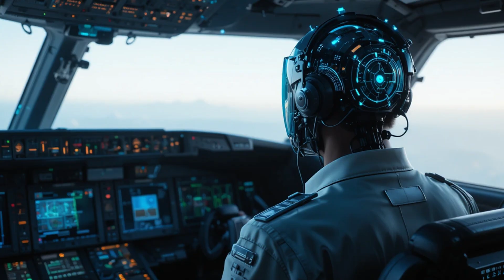Sweden’s “Secret” 6th-Gen Fighter Concept & the Future of Air Combat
Sweden is quietly shaping the future of air combat through advanced fighter concepts that reflect the core principles of sixth-generation warfare. While no official sixth-generation fighter has been publicly announced, Swedish defense research and Saab’s long history of innovation reveal how future air dominance may evolve.

This video explores Sweden’s next-generation fighter concepts, focusing on stealth design philosophy, electronic warfare, manned-unmanned teaming, artificial intelligence, and network-centric operations. Rather than exaggerated claims, this documentary-style analysis examines what is known, what is being studied, and how Sweden’s approach aligns with global sixth-generation fighter development.

As air combat shifts toward data dominance, survivability, and coalition interoperability, Sweden’s ideas offer a realistic and strategic vision for future warfare. This video is based on open-source analysis and defense research trends.

SwedenAirForce, SixthGenerationFighter, FutureAirCombat, MilitaryAviation, StealthTechnology, DefenseTechnology, ModernWarfare, AirPower, FighterJets, NATO